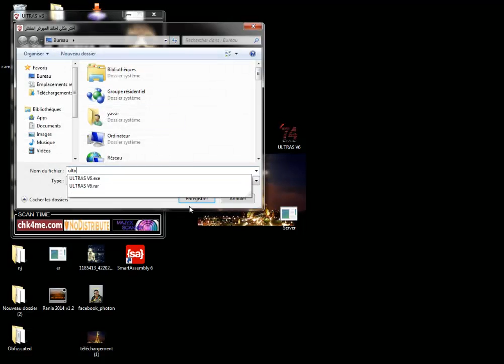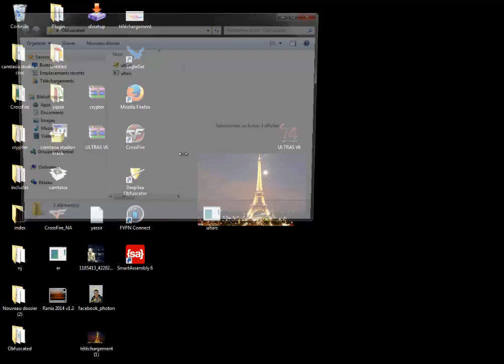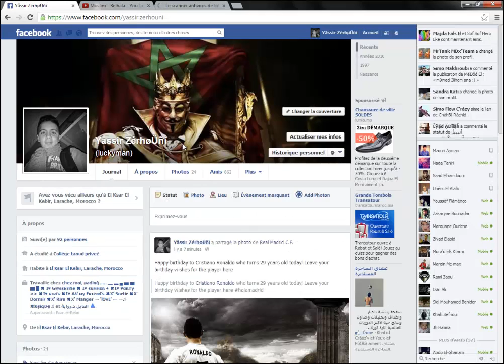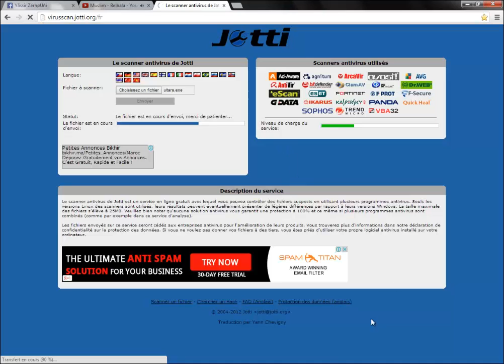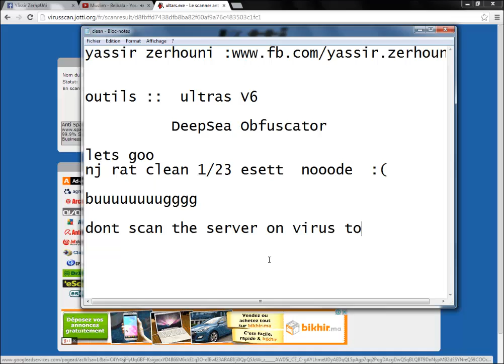تشفير نجرات كلين 2014 ببرنامجين فقط